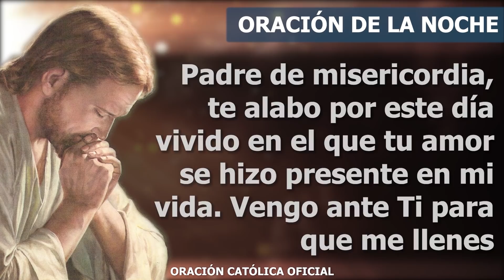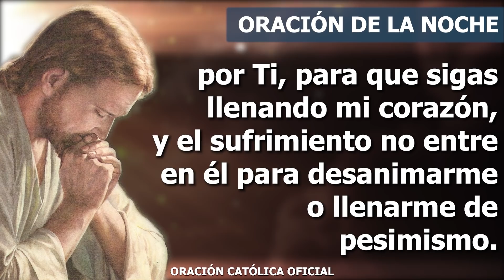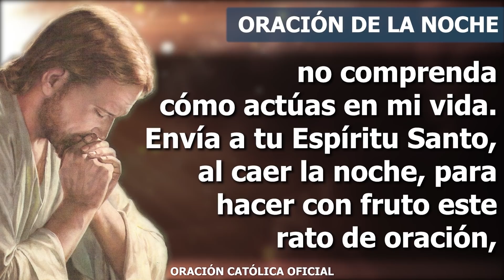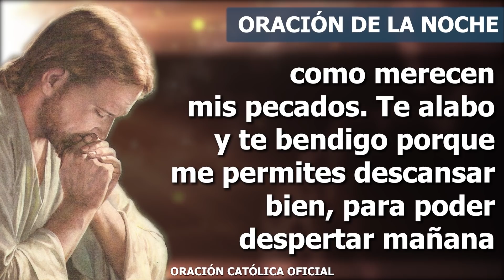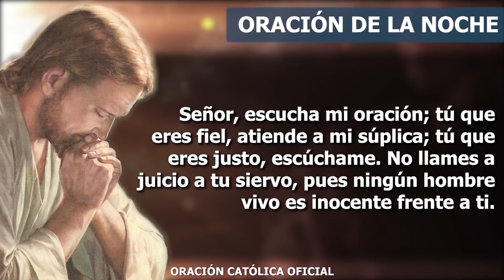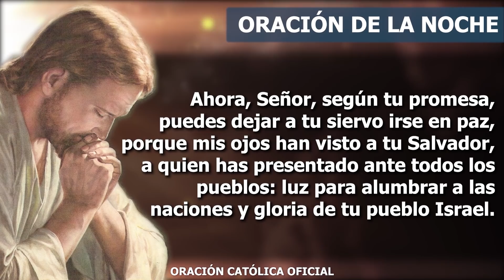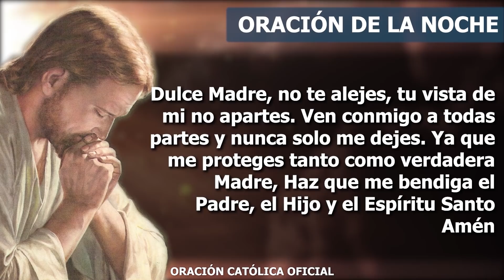Oración de la Noche de hoy MARTES 21 DE DICIEMBRE de 2021| Oración Católica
Quiero renovar mi amor por Ti, para que sigas llenando mi corazón, y el sufrimiento no entre en él para desanimarme o llenarme de pesimismo. Me refugio en Ti. Aunque las situaciones me golpeen y sean duras de llevar, yo sigo creyendo que Tú vas conmigo y sé que contigo nada debo temer, porque lo puedo todo. Te alabo y te bendigo porque sé que escuchas mi oración, quiero entender mi relación contigo como una en la que no caben los secretos, como una en la que pueda estar delante de Ti tal cual como soy.